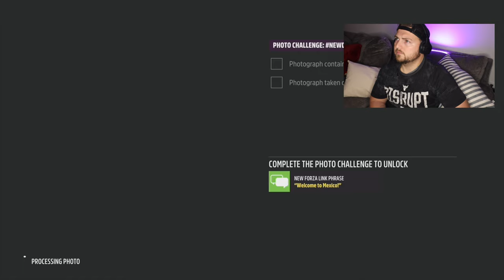FORZA HORIZON 5 PART 3 GAMEPLAY! NARDO GRAY WIDE BODY CORVETTE!!!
Hey my dudes were already rolling into part 3 of this awesome series thanks for checking out the video! Im falling more in love with this game every time i play it! I just got Farcry 6 so we will be adding that to the mix here shortly

INFO